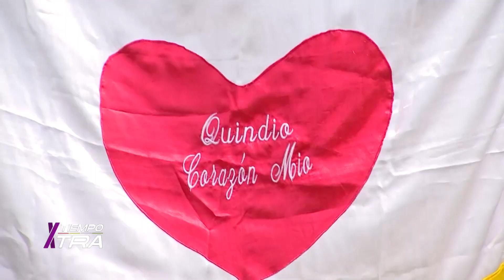Hinchas del Deportes Quindío piden cambios y jugadores que sientan la camiseta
Únete a este team de lunes a jueves de 9:30 a 11 p.m. por el Canal Telecafé.
Único programa deportivo dedicado a los tres equipos del Eje Cafetero | Once Caldas | Deportes Quindío